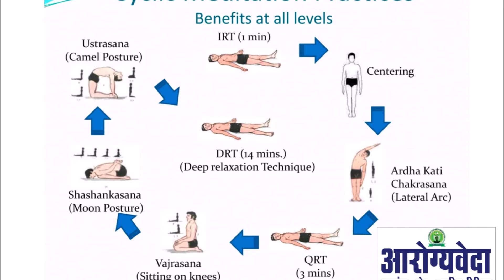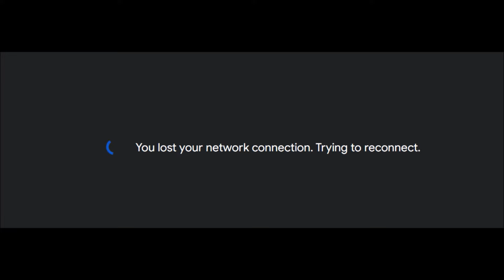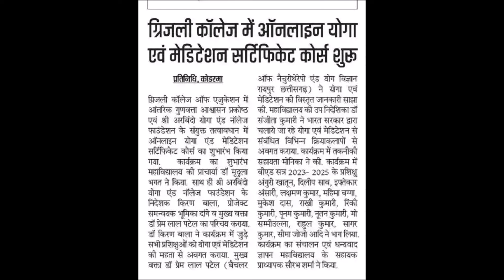30 Hrs. Value Added Programme 2024 (Yoga & Meditation Certificate Course)